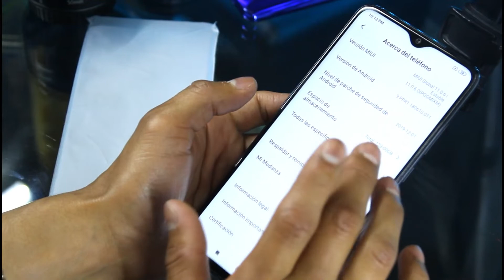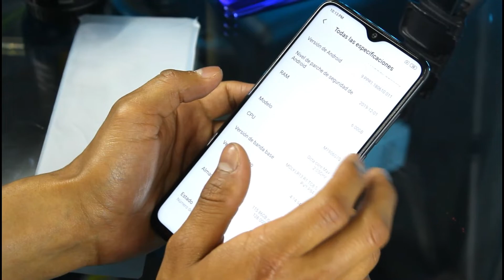Xiaomi Redmi Note 8 Pro | Unboxing 2020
El mejor gama MEDIA ALTA de 2019